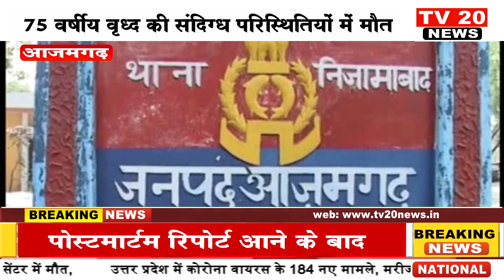TV20 NEWS : बेगपुर खालसा गांव में ट्वेबल पर सोए 75 वर्षीय वृद्ध की संदिग्ध परिस्थितियों में हुई मौत